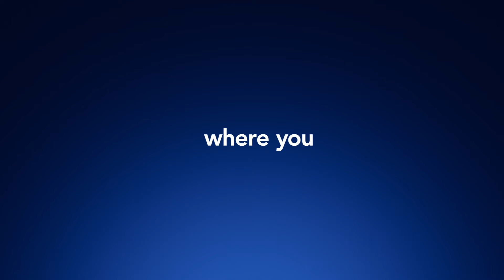32 Seasons | The Simpsons | Disney+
32 seasons. Over 700 episodes. Too many laughs to count. Start streaming Season 32 of TheSimpsons September 29 on DisneyPlus.